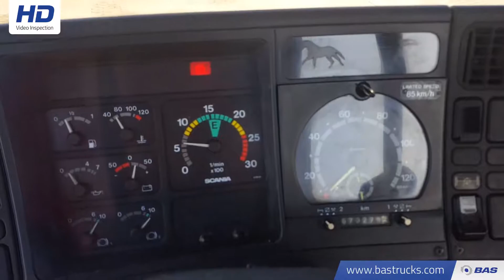70097288 Scania P93 M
Scania P93 M